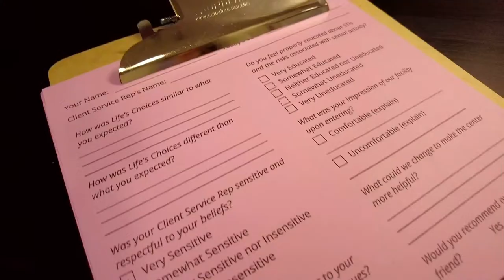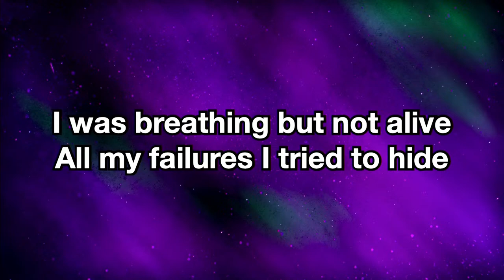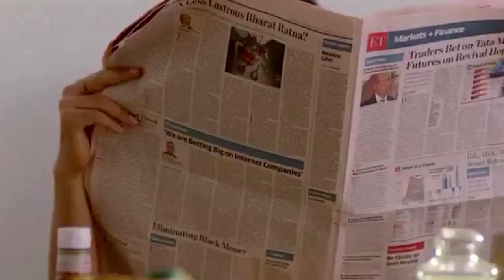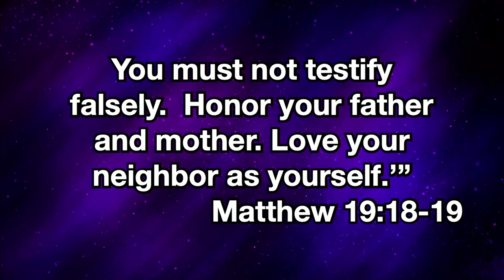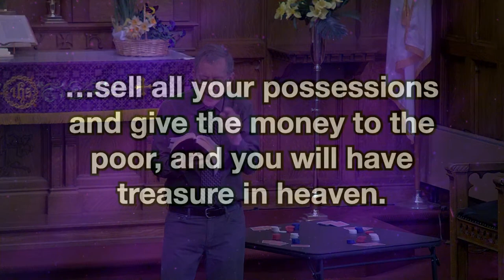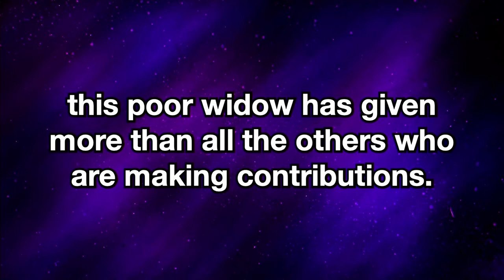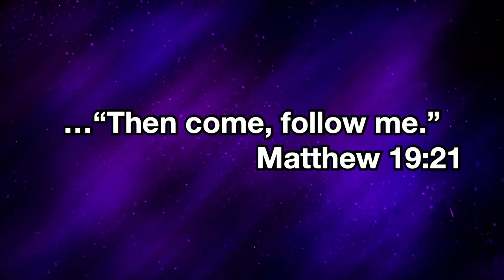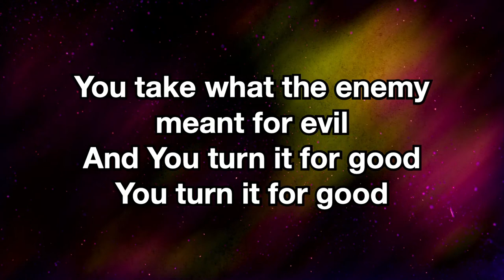Zion's Church Contemporary Worship - March 17, 2024